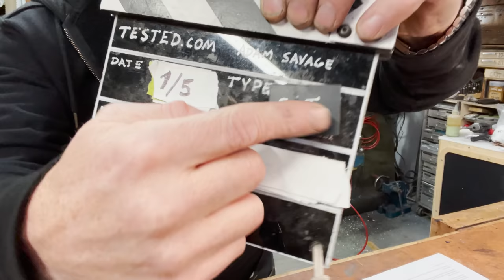Ask Adam Savage: The Importance of Portfolio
In this Q&A, Adam (eventually) answers Tested member Jared Hinderer's question,  "For a job at a company like ILM, how much of the hiring process is based on prior work (ie a portfolio) and how much is based on the applicant's willingness to learn? Is a portfolio the end all be all of a model making job?"